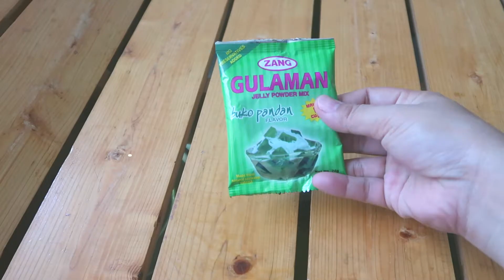Fruit Cocktail Jelly | How To Make Jelly Dessert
I want to share my simple home cook recipe for Fruit Cocktail Jelly.

Enjoy! ^_^